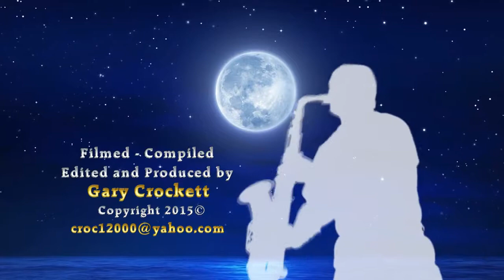Whales Breaching Hervey Bay Queensland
Humpback whales breaching in the waters from Hervey Bay Queensland Australia.